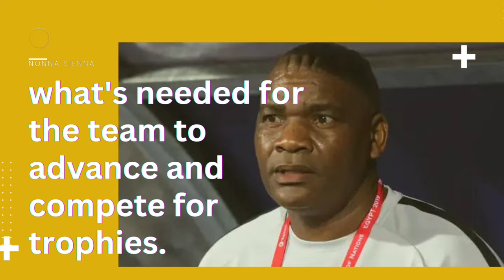This one Tactical Change can make Kaizer Chiefs unstoppable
Kaizer Chiefs entered the 2023/24 DSTV premier League season on a shaky note, but amidst their struggles, there's potential for improvement. With a slight shift in their playing style, the team could establish dominance this season.

This video dissects the reasons behind Kaizer Chiefs' early season difficulties and outlines the requisites for their progress and contention for trophies.